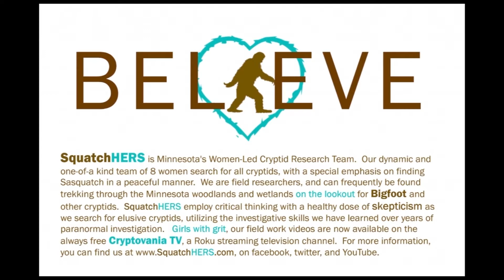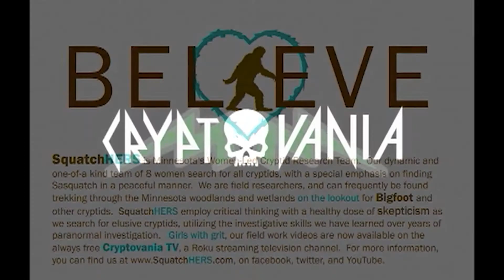A Squatch Ring Trio w/ Stephanie Langer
Two He Said She Said episodes and a SquatchHers episode highlighting Stephanie Langer's Minnesota Squatch Rings